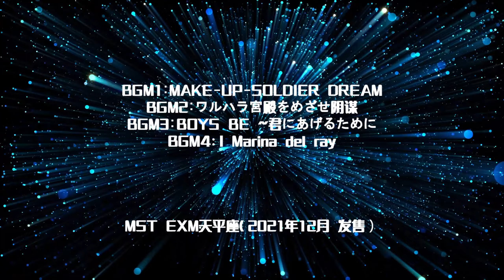MST EX METAL素体天平座圣衣神话童虎紫龙手办来啦~Saint Seiya Myth Cloth Libra Gold Ex Metal review Mst